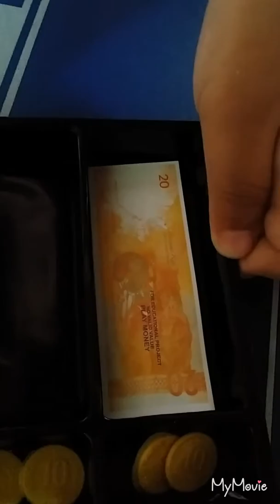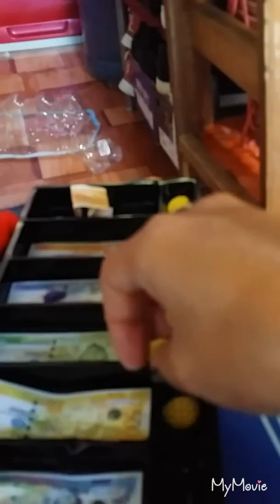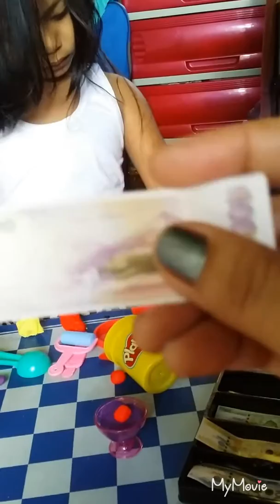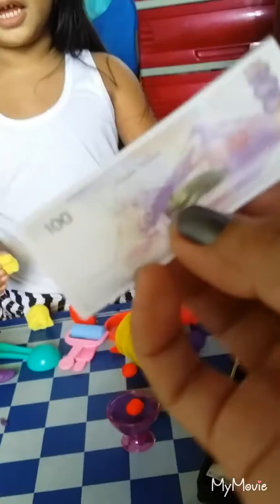Unboxing playdoh and micro phone toys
Playing with my family